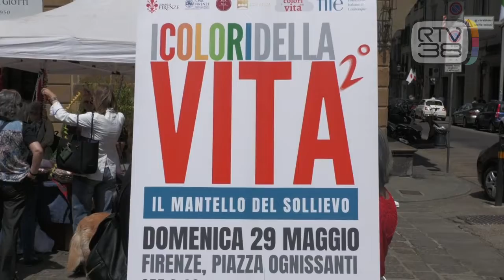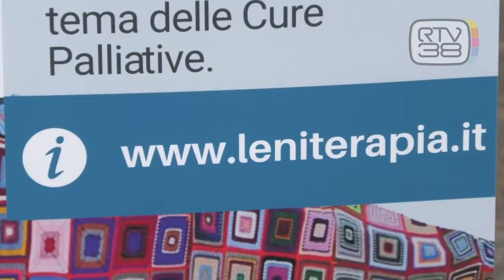IN PIAZZA IL MANTELLO DEL SOLLIEVO